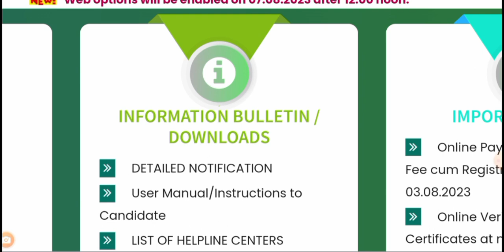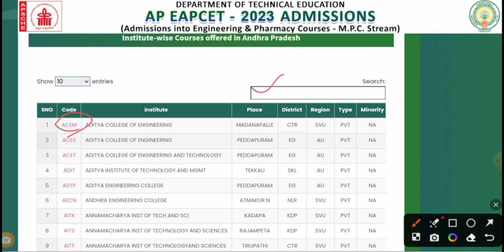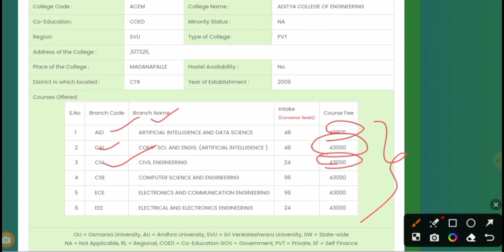AP EAPCET Counseling Engineering Colleges మారిన Fee Details